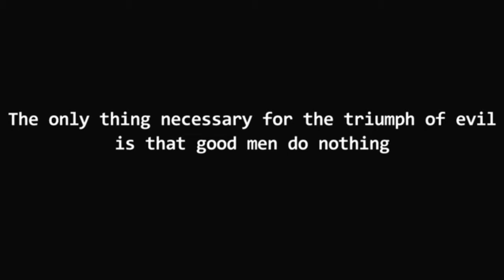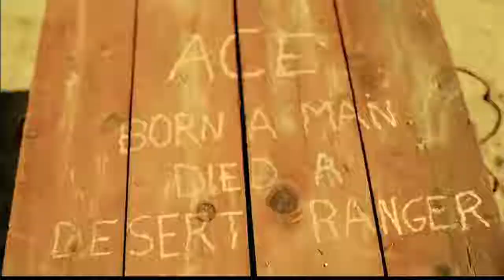Wasteland 2 Director's cut